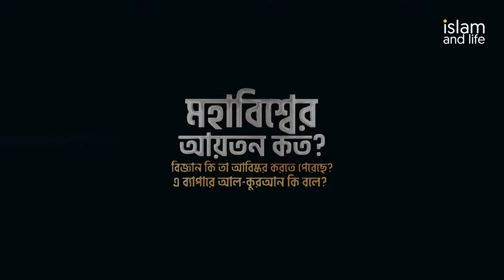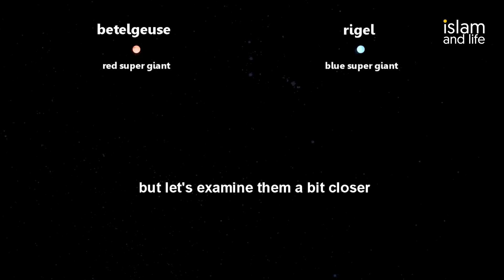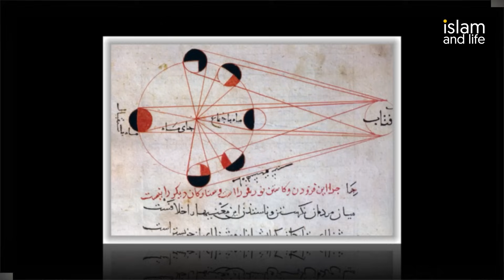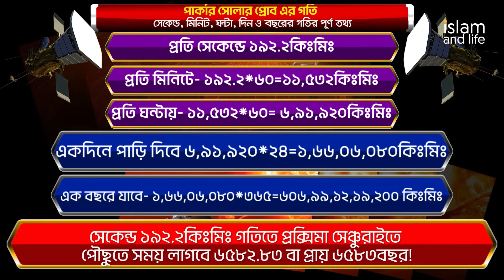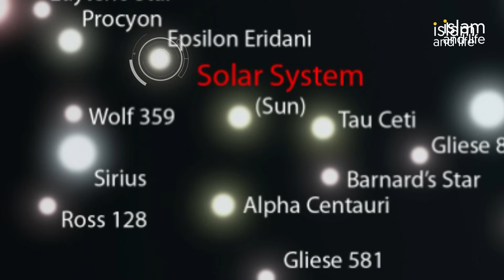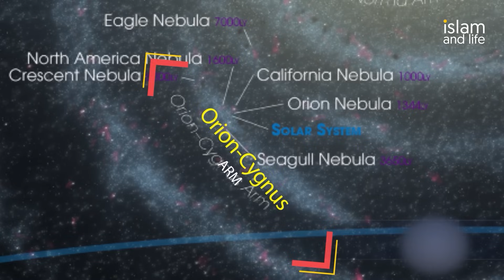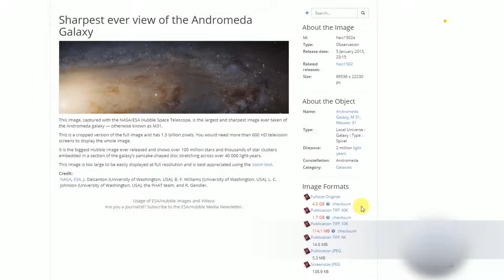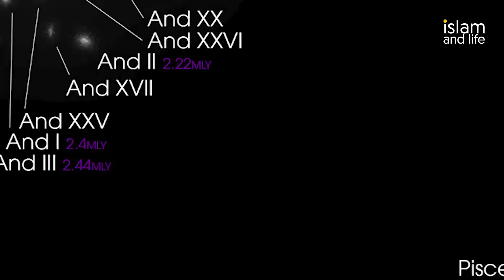মহাবিশ্বের আয়তন কত? বিজ্ঞান কি তা আবিষ্কর করতে পেরেছে? এ ব্যাপারে আল-কুরআন কি বলে? Islam and Life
Islam and Life Presents: মহাবিশ্বের আয়তন কত?  বিজ্ঞান কি তা আবিষ্কর করতে পেরেছে? এ ব্যাপারে আল-কুরআন কি বলে? Islam and Life

📽 ঘুমালে মানুষের আত্মা কোথায় চলে যায়?